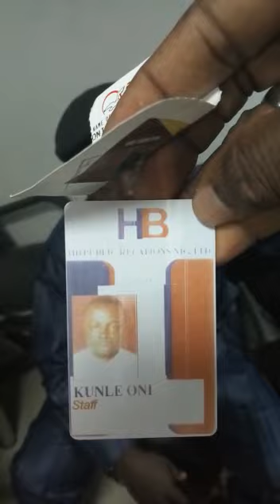Passenger caught stealing onboard Air Peace Abuja - Lagos flight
The Police Command of the Murtala Muhammed Airport Ikeja, Lagos  has confirmed the arrest of a passenger who was caught stealing onboard an Air Peace Abuja - Lagos bound flight. The suspected thief - whose name was given as Kunle Oni,  was caught by another passenger while on the act.